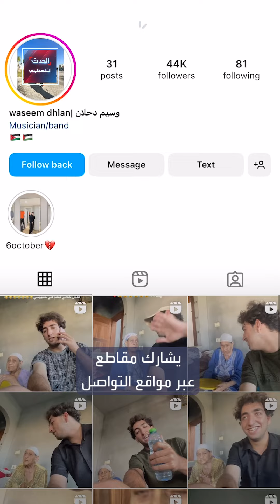"حفرة يوم القيامة".. مخبأ نتنياهو المحصن تحت الأرض، تعرف عليه..